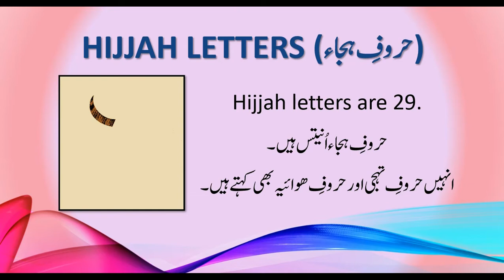Arabic Hijjah Letters by Aisha Aden عربی ہجہ حروف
All Copyright Rights Reserved.

Tajweed ul Quran Lesson: Hijjah Letters ہجہ حروف by Aisha Ade